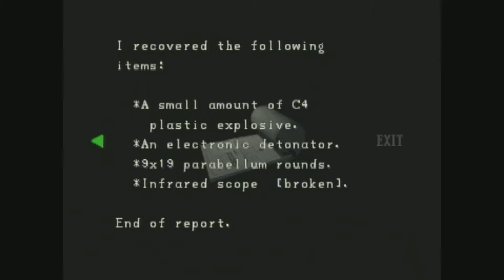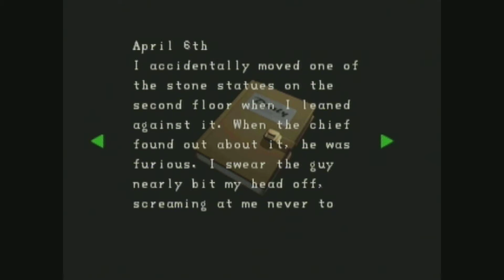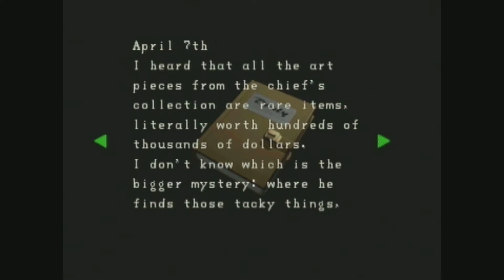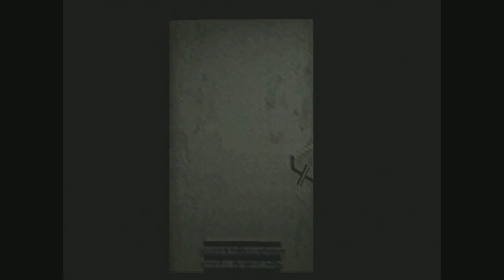Let's Play Resident Evil 2 (N64 Randomizer): Part 3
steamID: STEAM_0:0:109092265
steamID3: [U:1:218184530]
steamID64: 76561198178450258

I am sorry for the many problems in this video. At least we continue to make some progress by meeting Leon and an unknown girl...